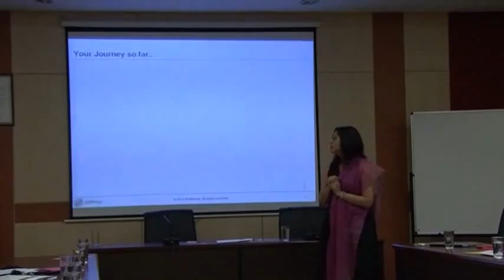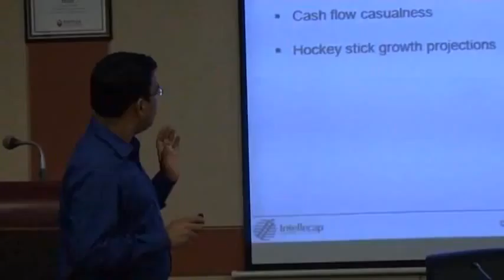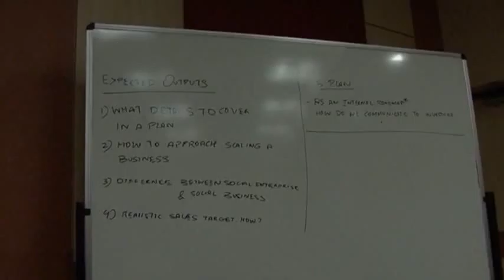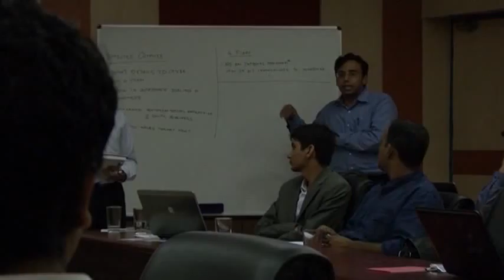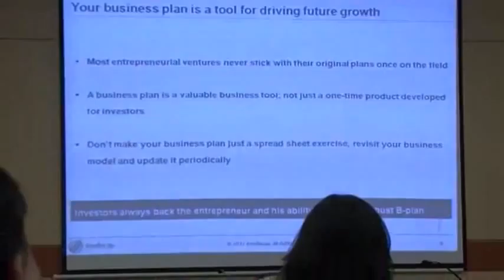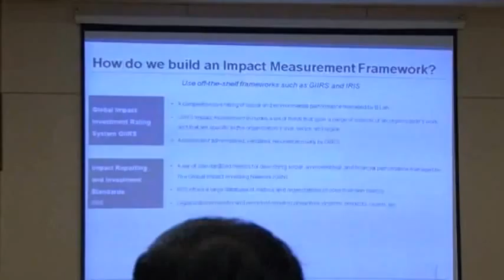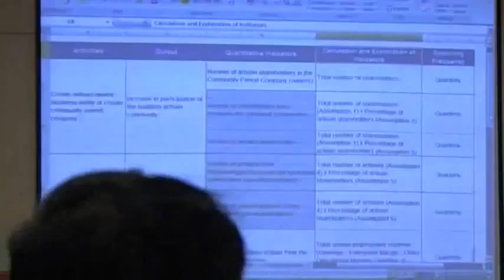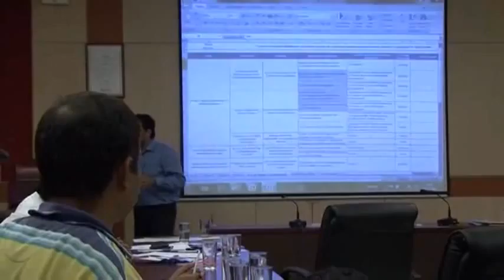ABCs of Business Planning